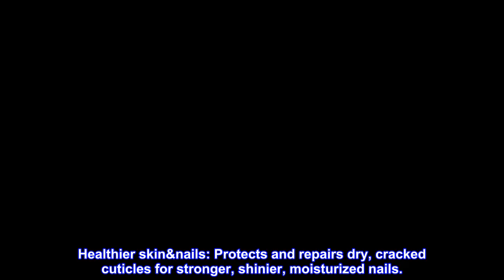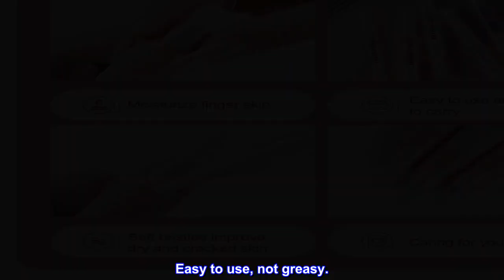Great product - Shelloloh 6pcs Nail Cuticle Oil Pen for Nails,Nail Revitalizing Nutrition Oil Pen f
Great product -  Shelloloh 6pcs Nail Cuticle Oil Pen for Nails,Nail Revitalizing Nutrition Oil Pen for Nail Treatment

Package Including: 6pcs Nail Cuticle Oil Set,each set comes with 5 deliciously enticing scents--rose,Jasmine,Aloe,Strawberry,lavender.
All natural: An enriching blend of oils as well as nourishing Vitamin A, Vitamin E, and tea tree oil to moisturize cuticles, nails and hands. Use daily for best results.
Healthier skin&nails: Protects and repairs dry, cracked cuticles for stronger, shinier, moisturized nails.
Easy to use: With the oil pen up, twist bottom until oil emerges onto the bristles,then apply the oils onto your cuticles and the surrounding skin.It absorbs quickly, smells wonderful, and can be applied to cuticles and nails as often as you like.Perfect for carrying in your purse or make up bag.
Easy to use, not greasy.
I have very dry cuticle from cleaning and having dry skin. I have one in my night table and one,in,my coffee table. Smells nice, easy to apply and not greasy. Makes a great gift alone or you can make multiple gifts with some nail polish and whatever else you might want to add.